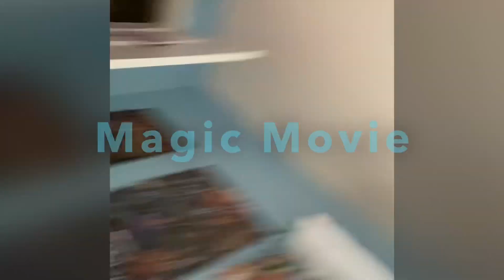Day in the life ￼ June 30 2023 going to Hersheypark!